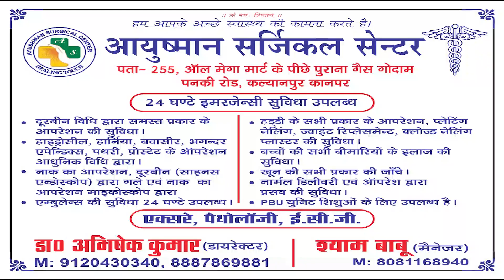Gurukul Art Gallery मे तीन दिवसीय Art Exhibition का आयोजन संपन्न हुआ | Kabeernews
कानपुर की एक मात्र आर्ट गैलरी जहाँ आपको भी जाना चाहिए

ट्विटर पर फॉलो करें हमें इंस्टाग्राम पर फॉलो करें : @kabeerupnews